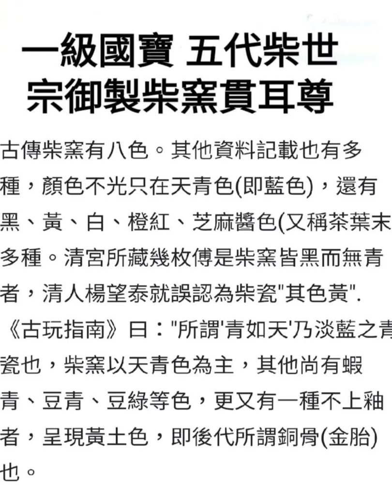一級國寶 五代柴世宗御製柴窯貫耳尊